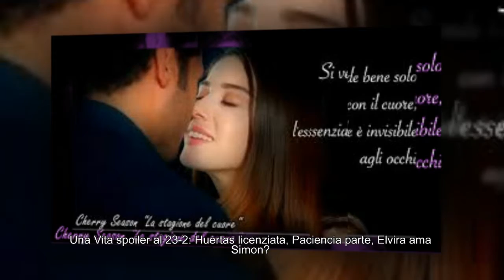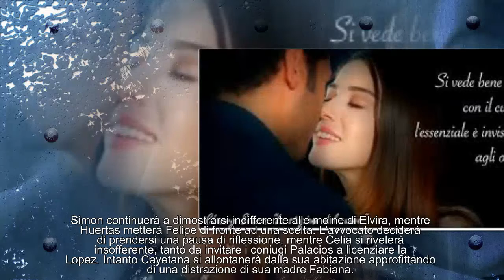Una Vita spoiler al 23-2: Huertas licenziata, Paciencia parte, Elvira ama Simon?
Ecco cosa accadrà nelle puntate di 'Una Vita' trasmesse dal 19 al 23 febbraio su Canale 5.